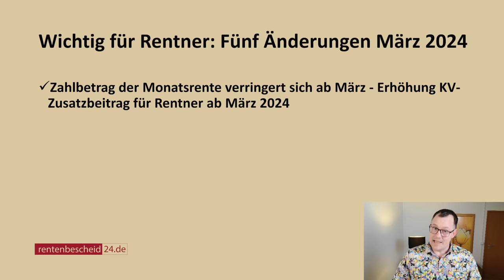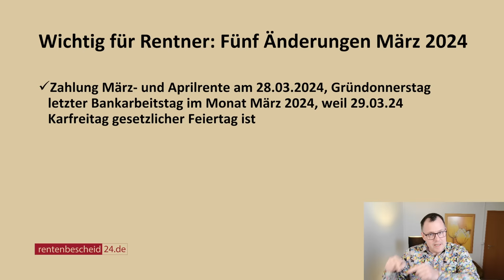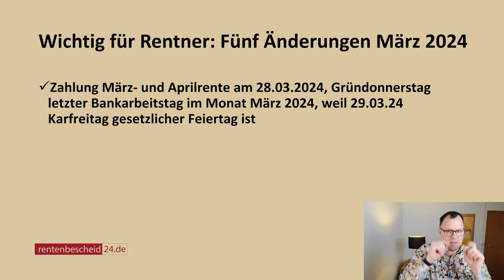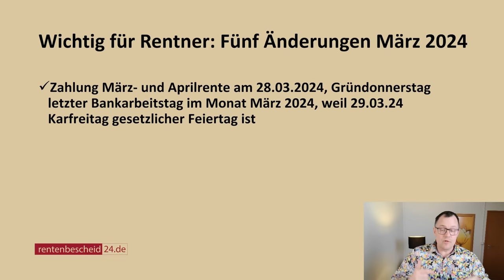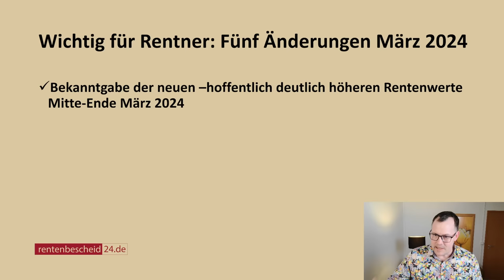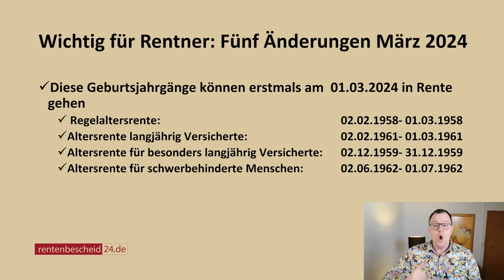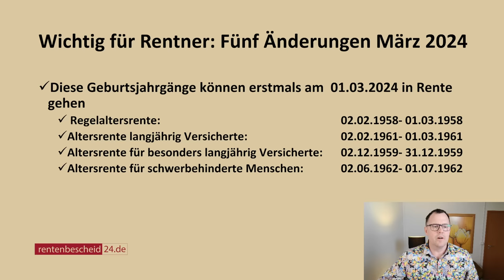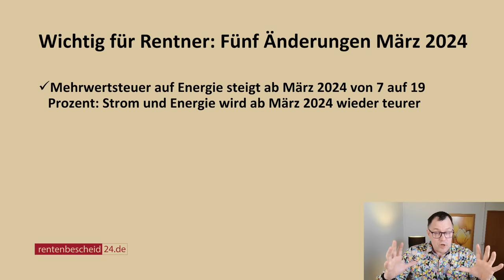Für Rentner wichtig: Fünf Änderungen im März 2024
Fünf wichtige Änderungen im März 2024 für Rentner. Starten wir mit den Änderungen die Rentner aber auch Arbeitnehmer und Unternehmen im März 2024 treffen kann!
1. Zahlbetrag der Monatsrente verringert sich ab März - Erhöhung KV-Zusatzbeitrag für Rentner ab März 2024
2. Zahlung März- und Aprilrente am 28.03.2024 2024- Gründonnerstag letzter Bankarbeitstag im Monat März 2024
3. Bekanntgabe der neuen –hoffentlich deutlich höheren Rentenwert Mitte-Ende März 2024
4. Diese Geburtsjahrgänge können erstmals am  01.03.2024 in Rente gehen und
5. Ärger: Mehrwertsteuer auf Energie steigt ab März 2024 von 7 auf 19 Prozent: Strom und Energie wird ab März 2024 wieder teurer
Die soll es mit den Änderungen gewesen sein und nicht vergessen, am 31.03.24 wird die Winterzeit auf Sommerzeit umgestellt, also von 2.00 Uhr auf 3.00 Uhr die zeit vorgestellt.